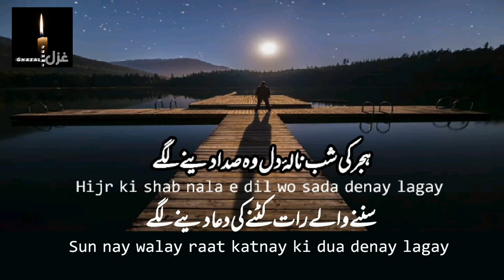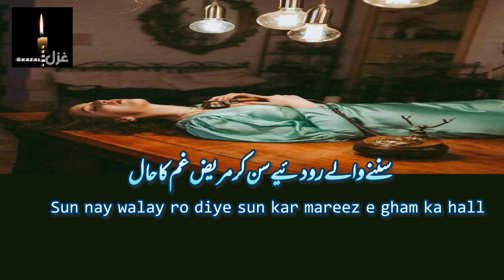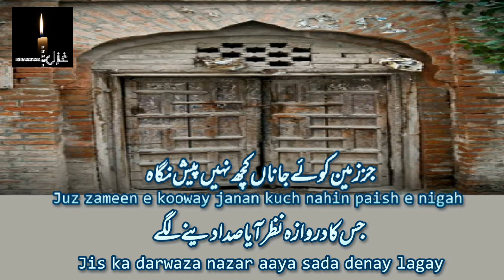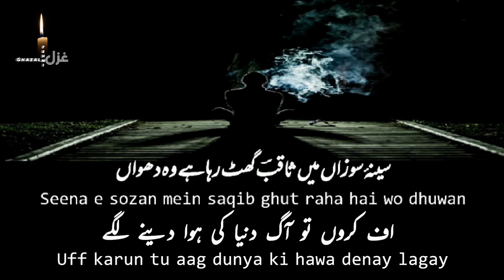Hijr ki shab nala e dil wo sada denay lagay | Saqib Lakhnavi | ہجر کی شب نالہ دل وہ صدا ثاقب لکھنوی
ثاقب لکھنوی غزل

ہجر کی شب نالہ دل وہ صدا دینے لگے
سننے والے رات کٹنے کی دعا دینے لگے

باغباں ہے آ گ دی جب آشیانے کو مرے
جن پہ تکیہ تھا وہی پتے ہوا دینے لگے

Saqib Lakhnavi ghazal

Hijr ki shab nala e dil wo sada denay lagay
Sun nay walay raat katnay ki dua denay lagay

Ayia hal e dil e majrooh suniye dekhiye
Kiya kaha zakhmon ne kiyun tankay hawa denay lagay

Kis nazar se aap ne dekha dil e majrooh ko
Zakhm jo kuch bhar chalay thay phir hawa denay lagay

Sun nay walay ro diye sun kar mareez e gham ka hall
Dekhay walay taras kha kar dua denay lagay

Juz zameen e kooway janan kuch nahin paish e nigah
Jis ka darwaza nazar aaya sada denay lagay

Baghban ne aag di jab aashiyanay ko mere
Jin pe takiya tha wohi pattay hawa denay lagay

Muthion mein khaak le kar dost aaye waqt e dafn
Zindagi bhar ki muhabbat ka sila denay lagay

Aina ho jay mera ishq unn kay husn ka
Kiya maza ho dard gar khud hi dawa denay lagay

Seena e sozan mein saqib ghut raha hai wo dhuwan
Uff karun tu aag dunya ki hawa denay lagay

Urdu poetry
Urdu ghazal
Urdu shairi
Urdu shayari
Urdu kalam
Urdu adab
Saqib Lakhnavi poetry
اردو شاعری
اردو کلام
اردو غزل
اردو ادب
ثاقب لکھنوی شاعری